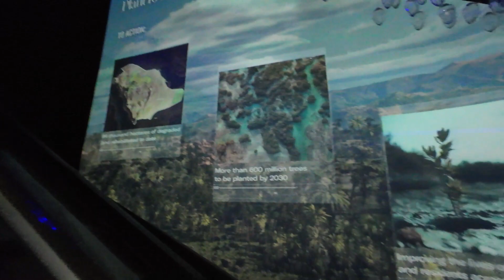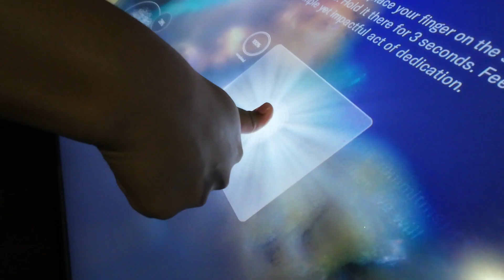COP28 Dubai UAE- Saudi Build GREEN ZONE TOUR DUBAI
Looking at green zone unquietness which is an  understatement for the Saudi green building and its full beauty.